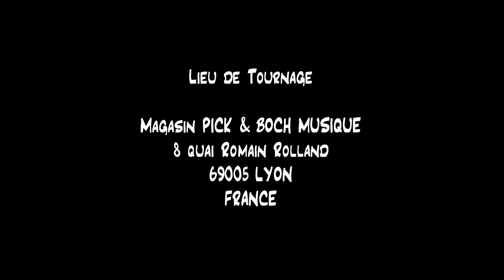PICK & BOCH - Mandole occidentale Ashbury Style E (IC-3968)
Improvisation sur une mandole occidentale, par Glenn ARZEL, dans les locaux du magasin de musique PICK & BOCH à Lyon
Egalement appelée "Octave Mandolin", cet instrument hybride entre le bouzouki irlandais et la mandoline est idéal pour toutes les musiques trad' et folks !